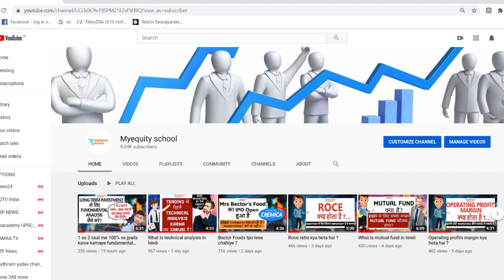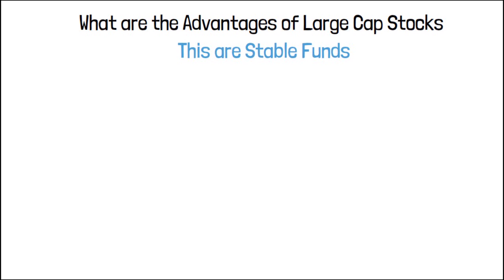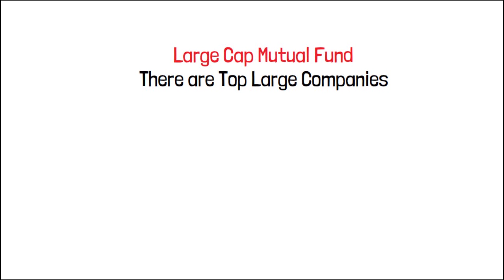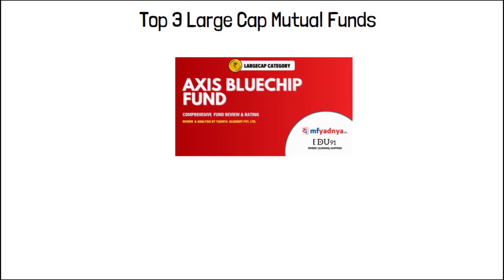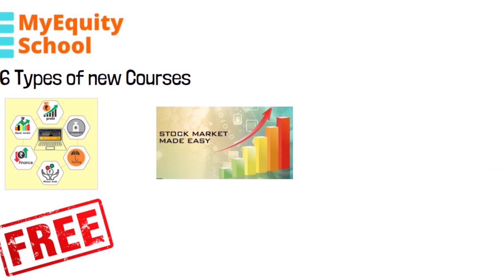Best Large cap mutual funds for long term?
Iss video me hum dekhenge ki large cap mutual funds kya hai aur kaunse ache funds hai large cap me